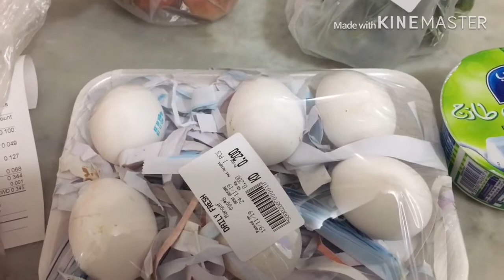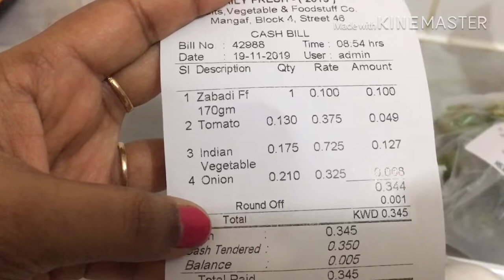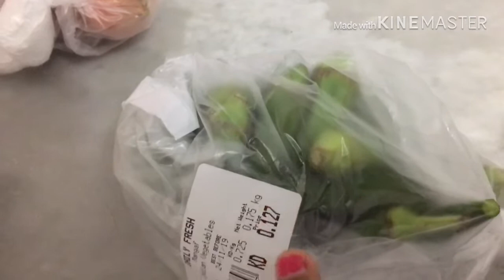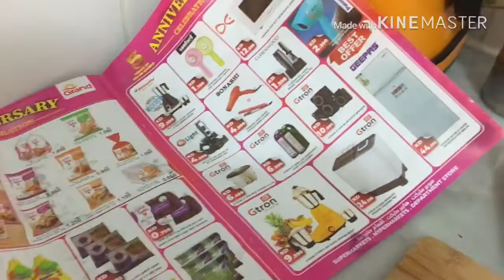Inspired By Innaiku Enna Samayal Trying 50rs Lunch For 2 people inKuwait /vlog style video in kuwait